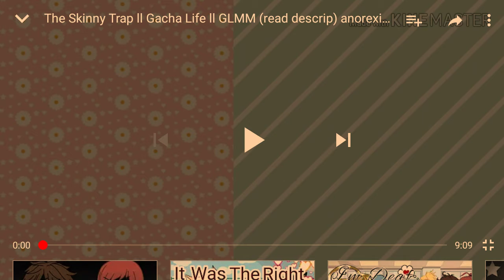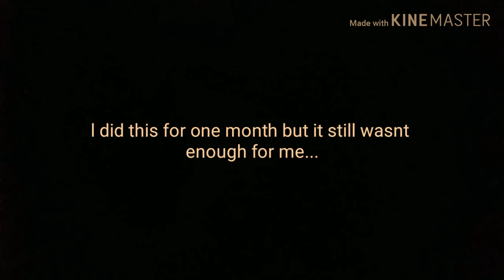The Skinny Trap GLMM reaction (by Milique and Peaches) part 1